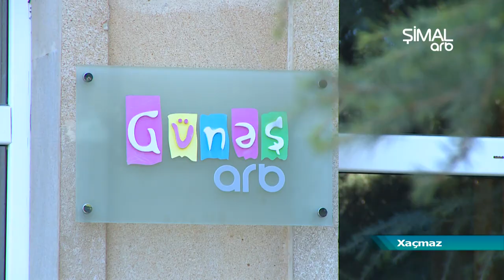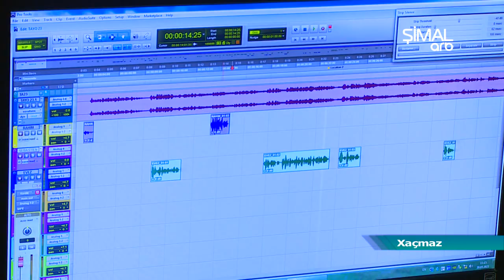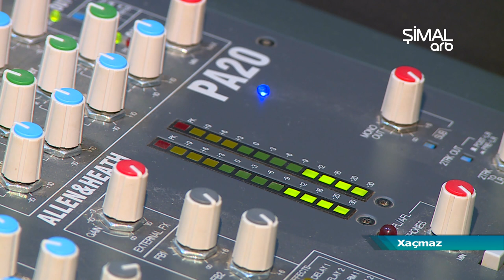Ölkənin ilk uşaq kanalı - ARB Günəş 6 yaşında - ARB Şimal